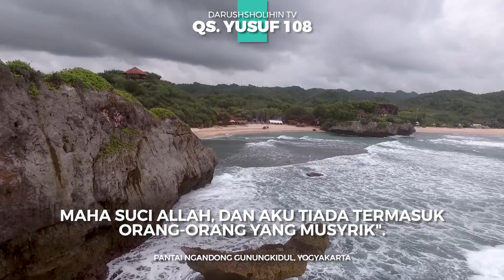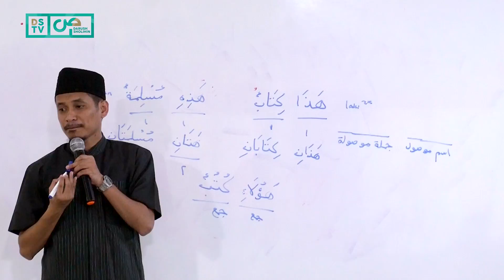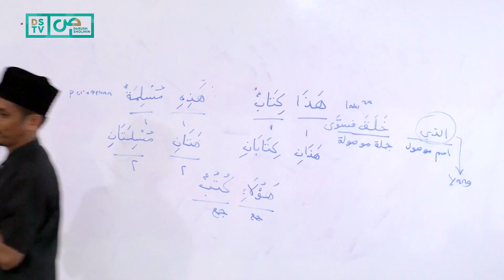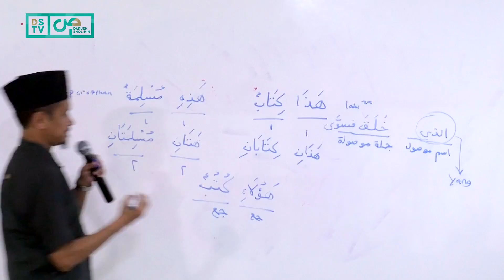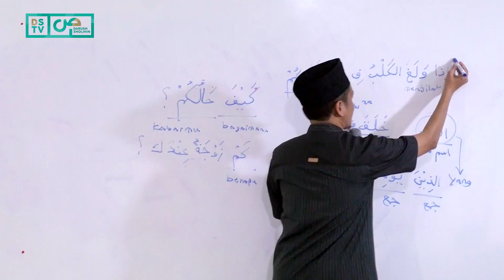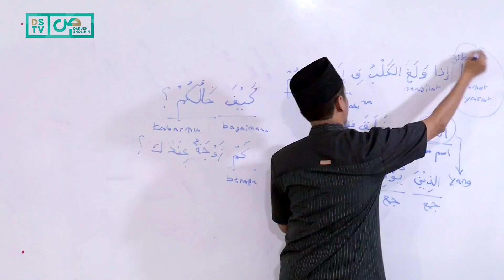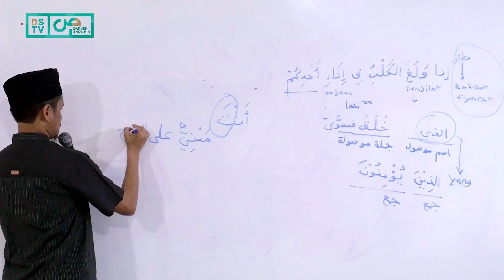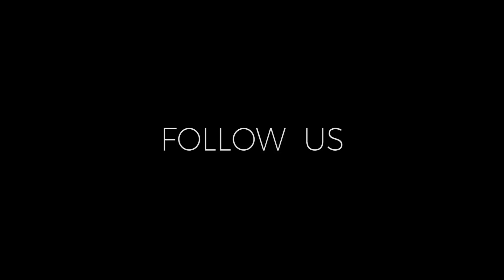Al-Muyassar (12) : Lanjutan Isim Mabni - Ustadz M Abduh Tuasikal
MAU BELAJAR BAHASA ARAB DENGAN MUDAH?

Akan semakin mudah kalau Anda kaji dari kitab Al-Muyassar yang khusus membahas ilmu nahwu karya Ustadz Aceng Zakariya. Penjelasannya dipaparkan oleh Ustadz Muhammad Abduh Tuasikal dengan sangat baik dan sistematik saat acara Pesantren Kilat DS, 27 Desember 2016 - 1 Januari 2017.

Ingat ilmu nahwu adalah ilmu yang sangat penting sekali, berisi kaedah-kaedah untuk memahami Al-Qur'an dan As-Sunnah.

Bahasan kali ini masih membahas tentang isim mabni, ada di situ isim isyarah (kata tunjuk), isim mawshul (kata sambung), isim istifham (kata tanya) hingga isim syarat (kata untuk kalimat syarat).

Silakan tonton bahasan Muyassar hingga tuntas.